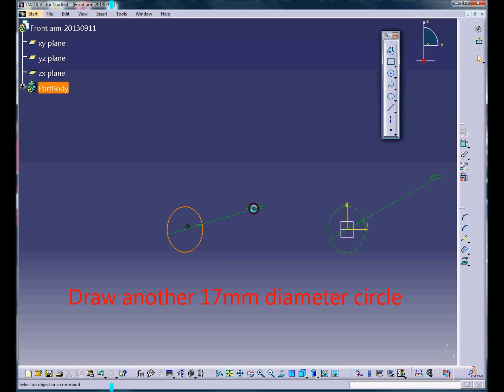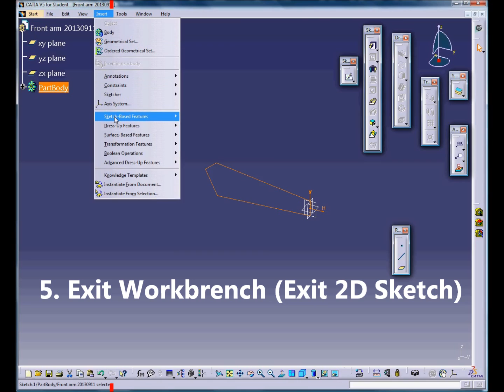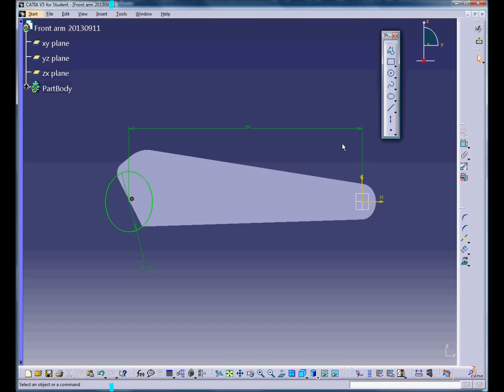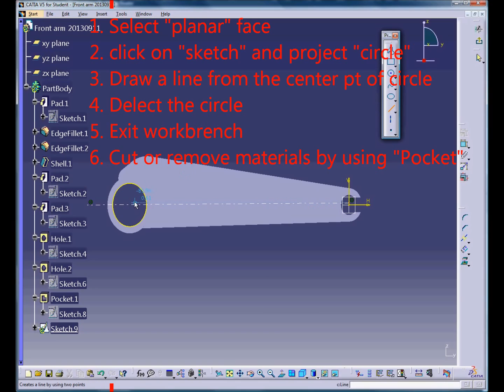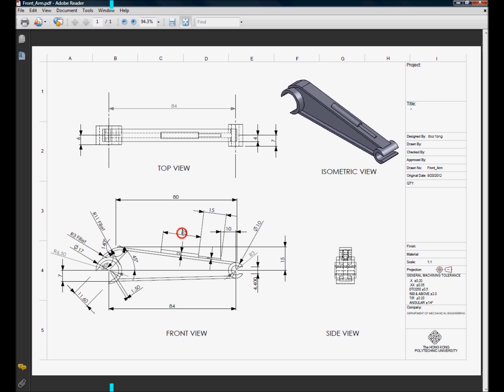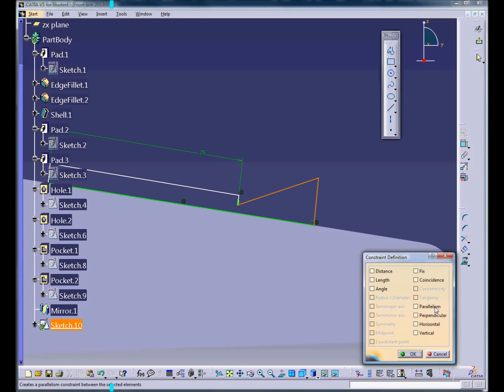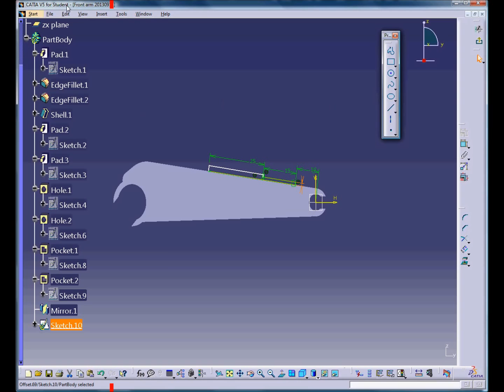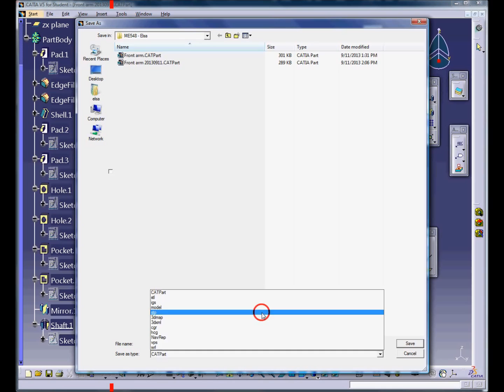CATIA Front arm